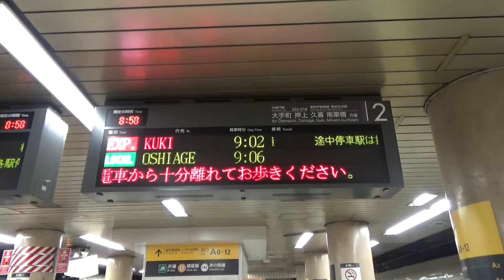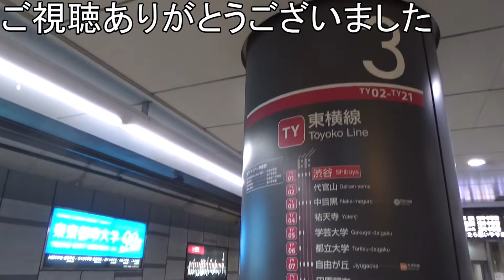【渋谷駅】田園都市線・半蔵門線から東横線・副都心線への行き方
渋谷駅の田園都市線・半蔵門線から東横線・副都心線への行き方を紹介します。

ブログ関連記事
【渋谷駅】田園都市線・半蔵門線から東横線・副都心線への乗り換え方